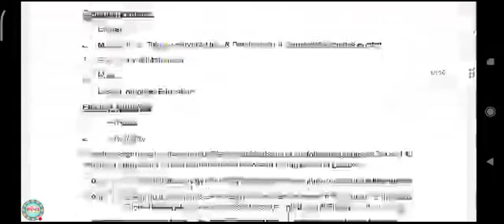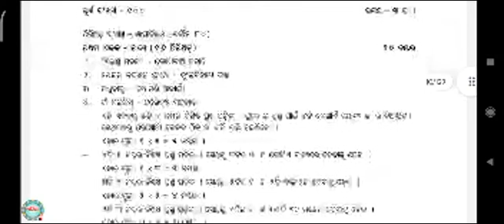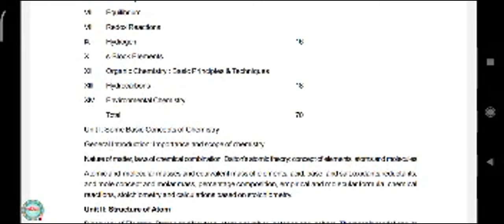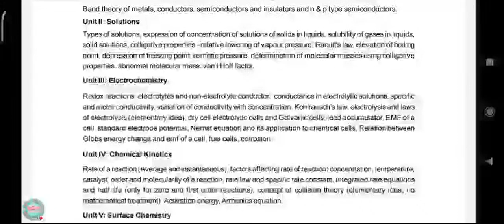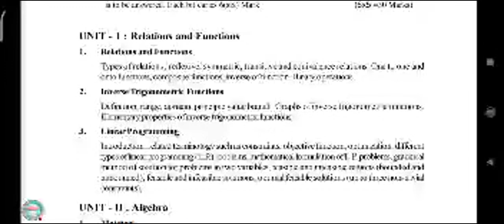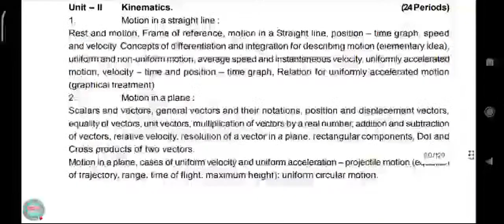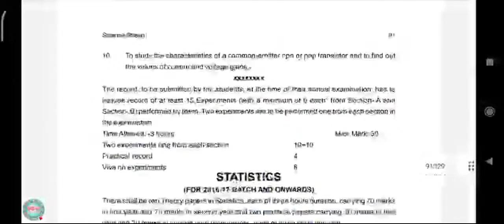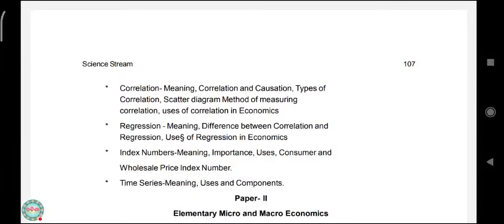Science +2 1st Year & 2nd Year Quarterly Exam Syllabus 2022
Your Query:-
plus 2 syllabus 2022
plus two syllabus 2022
plus two syllabus 2022 psc
plus 2 prelims syllabus 2022
plus two preliminary syllabus 2022
plus two english syllabus 2022
plus 2 2nd year syllabus 2022
plus 2 1st year syllabus 2022
plus two prelims syllabus 2022 tips
and tricks plus 2 1st year arts syllabus 2022
chse odisha
+2 exam odisha
plus 2 first year exam syllabus
chse odisha syllabus 2023
+2 exam 2023 syllabus
chse odisha 100% syllabus arts
+2 first year exam syllabus 2022 syllabus
plus two exam syllabus 2022
+2 2nd year arts syllabus 2023 chse odisha
+2 1st year arts syllabus 2023 chse odisha
odisha covid updates